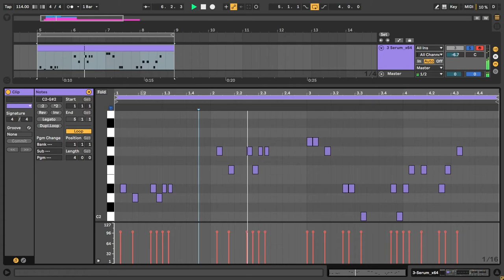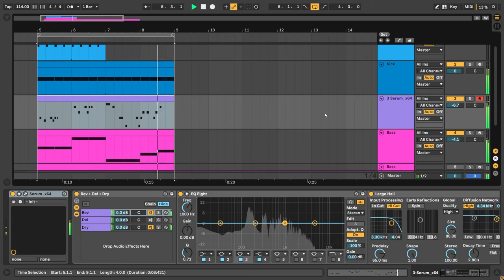I intentionally copied a song by Martin Garrix | SO IN LOVE Vlog 3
That's how "So In Love" sounds after 3 hours of work.
I really like the vibe and sounds of "Pressure", which is why I started to go into that direction. Obviously I'm not trying to come up with a second version of an already existing song, but sometimes it's a good starting point. Trying to remake sounds (or even melodies, chords and rhythms) from other artists by itself is a valuable exercise.

Listen to "So In Love" on all streaming platforms.